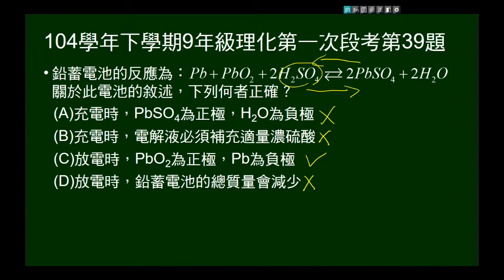104學年下9年級理化一段第39題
給鉛電池全反應式，問關於鉛電池敘述，何者正確。